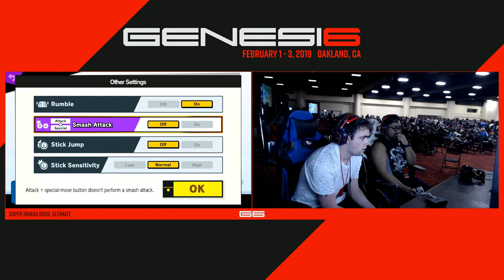Genesis - Pandaking(Daisy) vs Jalupus(Wolf) Winners - Smash Ultimate